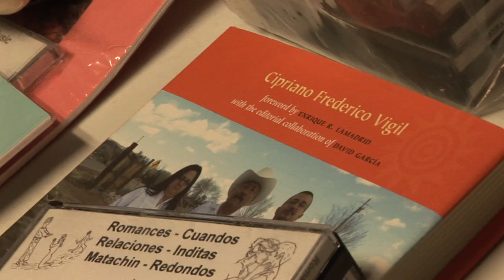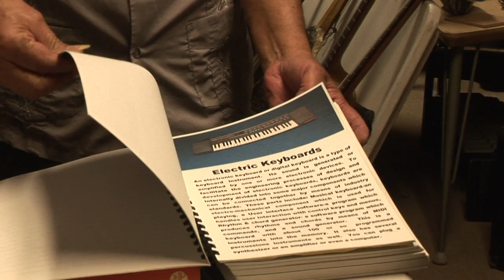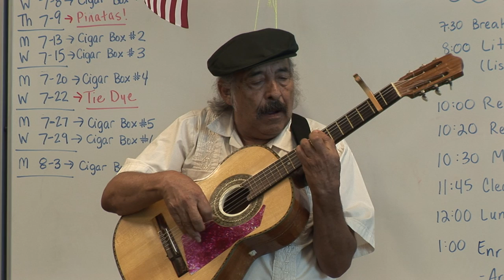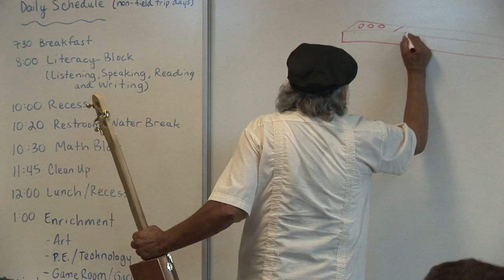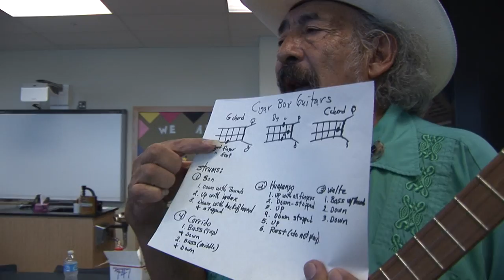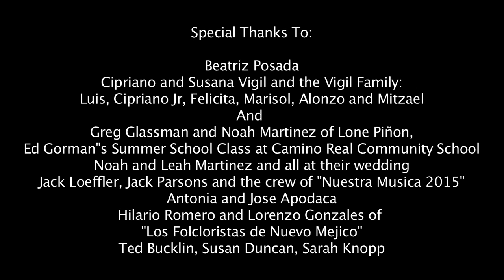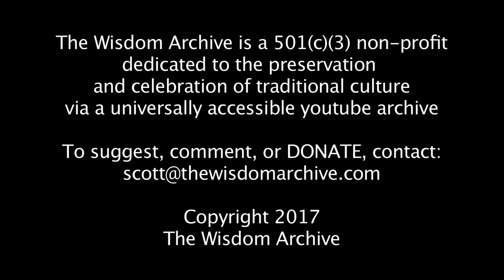Cipriano Vigil: Músico de la Gente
Cipriano Vigil was born in 1941, in the Northern New Mexico town of Chamisal.  From the age of eight, he would badger the local "Resolaneros"- musicians practicing outdoors along the sunny side of a house- to teach him songs and the guitar.  During the ensuing sixty-eight years, Cipriano has collected the encyclopedia of Northern New Mexico music, learned to play over three hundred instruments, performed at the Smithsonian institution and all over the United States, and written anthems of Northern New Mexico that qualify him as a true voice of his people.